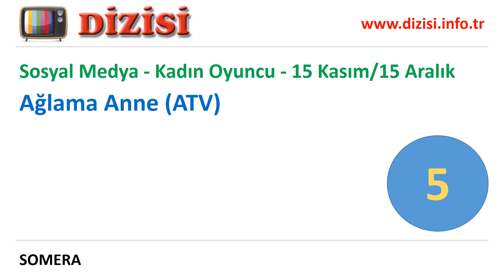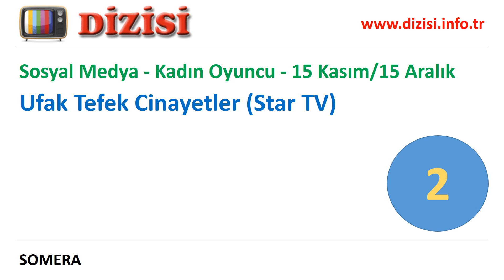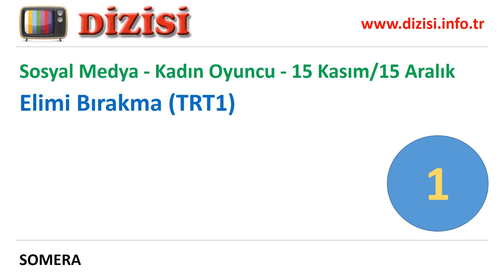Sosyal Medyada En Popüler Kadın Oyuncular 2018 Kasım-Aralık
Sosyal medyada en çok konuşulan kadın dizi oyuncular hangileri? Sosyal medyanın en popüler kadın oyuncusu hangisi?

Twitter, Facebook, Instagram, Youtube gibi sosyal mecralarda hakkında en fazla tweet, post, gönderi, ileti, etiket, yayın yapılan kadın oyuncu sıralaması.

Alina Boz - Elimi Bırakma (TRT 1), Birce Akalay - Ağlama Anne (ATV), Deniz Baysal - Söz (Star TV), Gökçe Bahadır - Ufak Tefek Cinayetler (Star TV), Elçin Sangu - Çarpışma (Show TV)